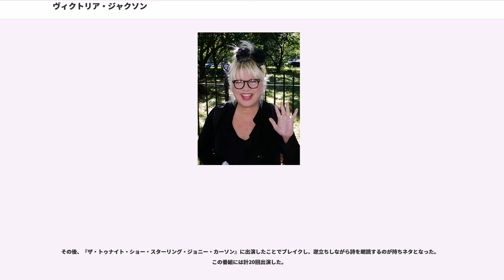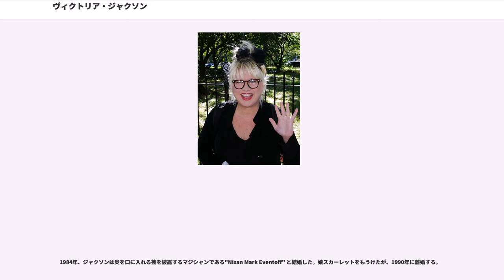ヴィクトリア・ジャクソン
ヴィクトリア・リン・ジャクソン=ウエセル（Victoria Lynn Jackson-Wessel、1959年8月2日 - ）は、アメリカ合衆国のコメディアン、女優、風刺作家、歌手、ブロガー。

1986年から1992年まで、NBCのスケッチ・コメディー『サタデー・ナイト・ライブ』（『SNL』）に出演していたことで知られる。『SNL』レギュラー時代から多数の映画に出演し、スタンダップ・コメディアンとしても活動する。アメリカ合衆国大統領バラク・オバマを批判していることで注目され、ティーパーティー運動の熱心な活動家としても有名である。

フロリダ州マイアミで、体操コーチの父ジェイムス・マケイスリン・ジャクソンと母マーリーン・エスター（旧姓ブラックスタッド）のもとに生まれた。敬虔なクリスチャンの両親のもと、テレビなしで育ち、5歳から18歳まで父から体操のトレーニングを受けた。

ジャクソンは私立のデイド・クリスチャン・スクールに入学し、チアリーダーおよびホームカミング・クイーンとなった。その後、フロリダ州ハリウッドのフロリダ・バイブル・カレッジに進学した。14年間体操を続けていたおかげで奨学金を得て、サウスカロライナ州グリーンビルにあるファーマン大学に進学する。オーバーン大学に1年間通学し、パーム・ビーチ・アトランティック大学で演劇の学位を取得した。

ある夏、アラバマ州で行なわれた舞台公演に出演した際、1950年代に『ライフルマン』に出演していたジョニー・クロウフォードと出会い、クロウフォードのナイトクラブに出演するようになった。ロサンゼルスに転居してからは、夜はコメディを披露し、昼間はタバコの売り子、アメリカがん協会のタイピスト、ウェイトレスなど様々なアルバイトをして生計を立てていた。

その後、『ザ・トゥナイト・ショー・スターリング・ジョニー・カーソン』に出演したことでブレイクし、逆立ちしながら詩を朗読するのが持ちネタとなった。この番組には計20回出演した。

1986年、『サタデー・ナイト・ライヴ』第11シーズンの多くで出演・脚本を担当していたローン・マイケルズの降板に伴い、ジャクソンは第12シーズンより出演するようになった。ジャクソンはデニス・ミラーと共に『ウィークエンド・アップデイト』のコーナーに出演したことで有名になり、机の上でブリッジまたは逆立ちをしながら詩を朗読し、最後にミラーが性的な際どいコメントをするのが通例であった。

物真似レパートリー：カラミティ・ジェーン、クリスティナ・アップルゲイト、シンディ・ローパー、ドナ・ライス・ヒューズ、イーディ・ゴーメ、ファウン・ホール、ラトーヤ・ジャクソン、リンダ・ブレア、ルル、ロブ・ロウ、ロザンヌ・バー、サリー・ストラザース、スーザン・オルセン (『ゆかいなブレディー家』シンディ・ブレディ役)、ティナ・ヨザーズ (『ファミリータイズ』ジェニファー・キートン役)、ティッパー・ゴア、ザ・ザ・ガボール

『SNL』にレギュラー出演していた頃から、ダイアン・キートン主演『赤ちゃんはトップレディがお好き（""）』、ショーン・コネリー主演『ファミリー・ビジネス』、『ピックアップ・アーティスト（""）』、『カウチ・トリップ（""）』、『殺したいほどアイ・ラブ・ユー』など様々な映画に出演した。『"" 』ではリー・トンプソンと共に、『パロディ放送局UHF』ではアル・ヤンコビックと共に主演した。

『サタデー・ナイト・ライヴ』降板後、ジャクソンは『Xファイル』のエピソード『レイン・キング（""）』に出演し、小さな町の雨乞い師に報わぬ恋をしている女性を演じた。1998年には映画『"No More Baths"』に出演。2000年、コメディ・セントラルの連続ドラマ『"Strip Mall"』に出演した。2003年から2004年まで、ニコロデオンの番組『""』第1シーズンにナニーのミセス・ロジャース役でレギュラー出演し、リトル・ロメオと共演する。2005年、ジャクソンはVH1の番組『""』に出演した。2006年、ベンジャミン・キース監督のドキュメンタリー風パロディであるモクメンタリー『"20Q"』にロリータ・ドーチャック役で出演した。

元『サタデー・ナイト・ライヴ』出演者のジョー・ピスコポ、"" 役のドン・ノヴェロなどと度々共演し、各地でスタンダップ・コメディを披露している。

ジャクソンは「敬虔なクリスチャン」を自称し、クリスチャン・ブロードキャスティング・ネットワークの『""』やABCの『""...